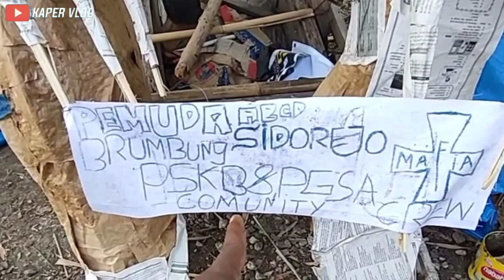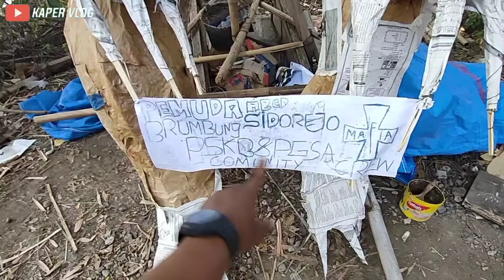Besar & Full Gerak‼️Review 3 Arak-arakan Bikinan Bocil Buat Takbir Keliling Idul Adha 2024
Review 3 Arak-arakan Bikinan Bocil Buat Memeriahkan Takbir Keliling Idul Adha 2024 Di Desa Sidorejo Kec Karangawen Kab Demak & di Desa Tegowanu Kulon Kec Tegowanu Kab Grobogan